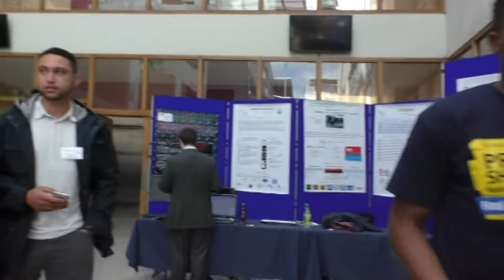NCI School of Computing Final Year Project Showcase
Final year students from computing courses in National College of Ireland showcase their projects to industry leaders.